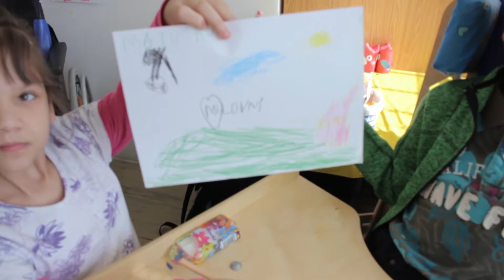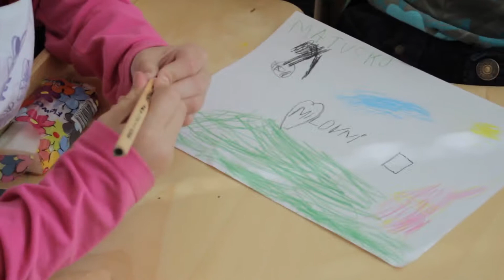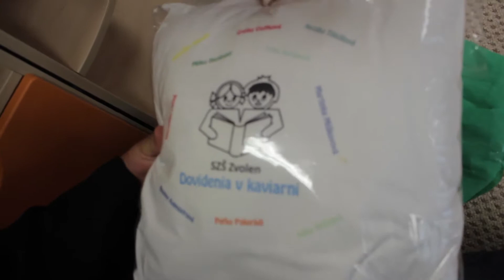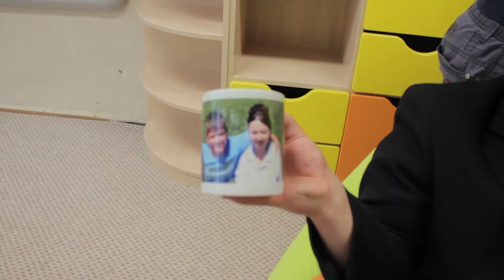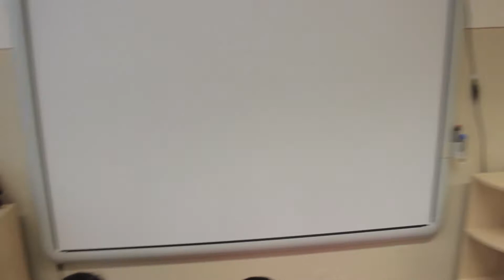ŠZŠ Zvolen - Tomáškova rozlúčka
Tomáškova rozlúčka so školou, pani učiteľkami, kamarátmi či pani riaditeľkou a inými pedagogickými zamestnancami školy.

Ku koncu videa sa nachádza aj spoločné vystúpenie detí v divadelnej hre - "Repka"